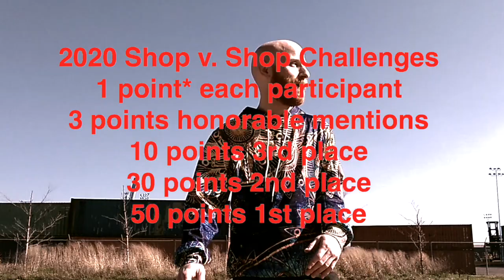2020 Shop v Shop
You can hit up for information being put out by Mastbaum but it is NOT going to be the spot to look for shop v. shop challenge postings (see the first link - up top - instead).